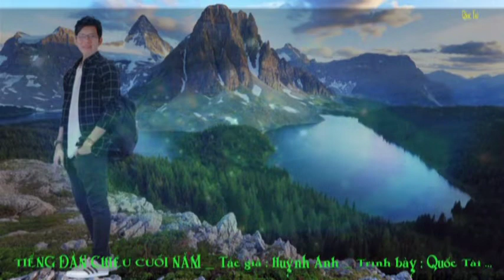Ca Cổ : TIẾNG ĐÀN CHIỀU CUỐI NĂM _ QUỐC TÀI